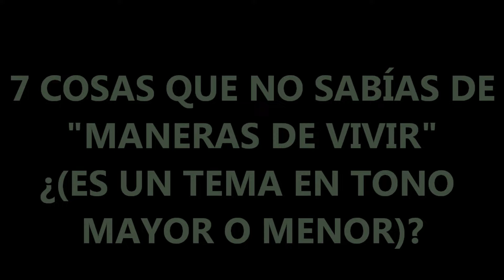7 COSAS QUE NO SABÍAS DE MANERAS DE VIVIR /EL HIMNO DEL ROCK EN CASTELLANO... está en MAYOR o MENOR?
En este video, "7 COSAS QUE NO SABÍAS DE MANERAS DE VIVIR" hablamos de la canción de LEÑO y ROSENDO uno de los himnos del rock en castellano,seguramnte una de las canciones más famosas del rock hecho en España,junto a "BIENVENIDOS","AGRADECIDO","FIESTA PAGANA","LOS ROCKEROS VAN AL INFIERNO" o "FRÍO"!!Como se compuso,por qu´no apareción en ningún disco oficial de la banda,como llegó a tener tanto éxito etc..!!Analizamos sus acordes de guitarra,la melodía de la voz,su letra,arreglos etc..,para entender en que tonalidad está!!En este video tutorial, "7 COSAS QUE NO SABÍAS DE MANERAS DE VIVIR",aprende más cosas de esta popular canción,una de las más famosas de la historia del rock en España,con la guitarra de ROSENDO,creador de canciones atemporales como "FLOJOS DE PANTALÓN","LOCO POR INCORDIAR","MALA VIDA","SORPRENDENTE" o "EL TREN"!!